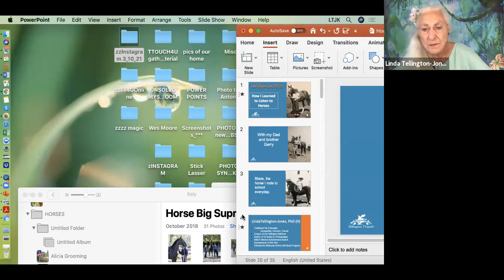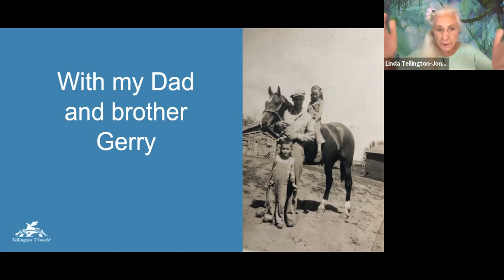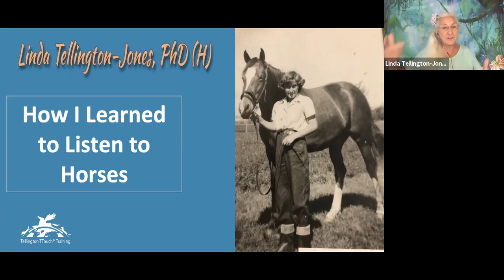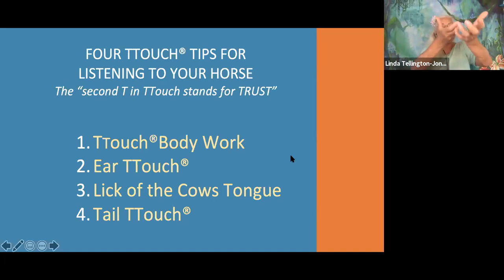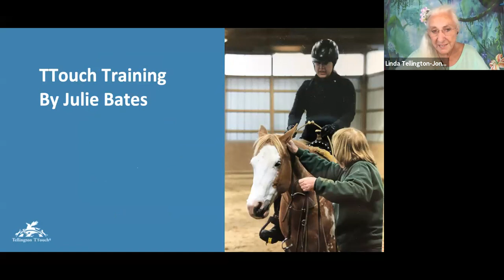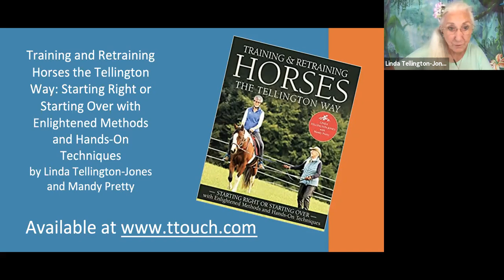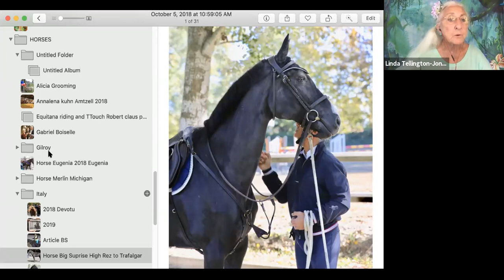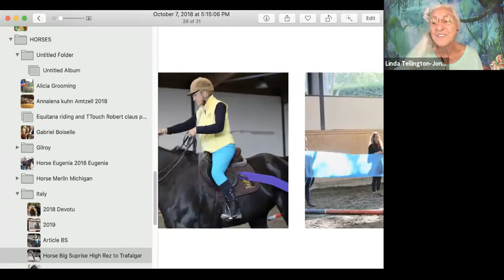How I learned To Listen To Horses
Life has certainly shifted for myself and our many teachers around the world. Prior to the global pandemic we were all spending at least half the year on the road, teaching the wonderful benefits of the Tellington TTouch®Method to animals and their people, around the globe.

Like so many, 2020 guided us to make lemonade out of lemons and got us to finally get our work online, available to anyone with internet access. For this, I am incredibly grateful.

What is the TTouch Community?

A positive and supportive network of TTouch Practitioners and animal lovers from around the globe.

Exclusive access to Linda Tellington-Jones, founder of The Tellington TTouch Method, along with Linda’s sister and niece, Robyn Hood and Mandy Pretty, and more Tellington TTouch Instructors and Practitioners from around the world. Get your questions answered by the experts!

Gain access to a library of over 40 years of content including: videos, DVDs, newsletters, stories and recorded webinars, covering a multitude of different topics.

to register a new account.
Follow the instructions to Request Access to the optional Facebook group.

(Please note you do not have to have a Facebook account to access the TTouch Library)

Looking forward to seeing you all in the community!